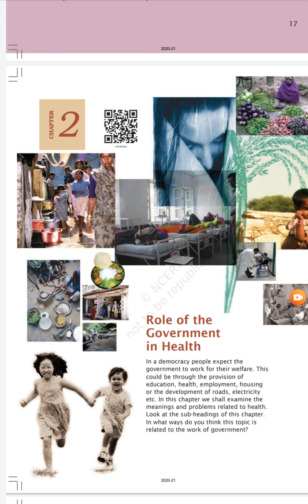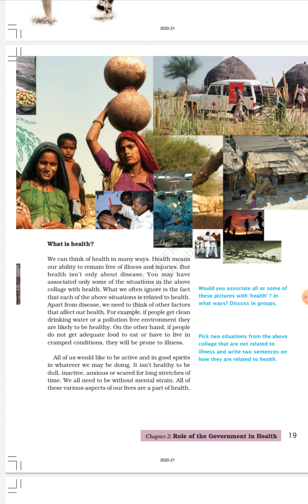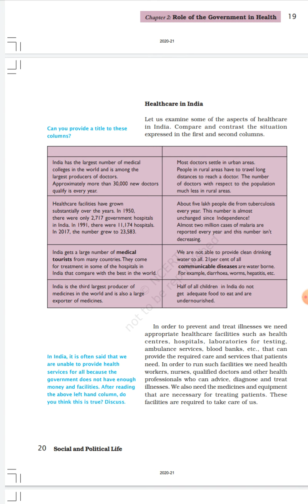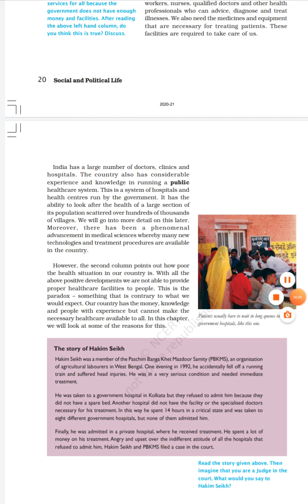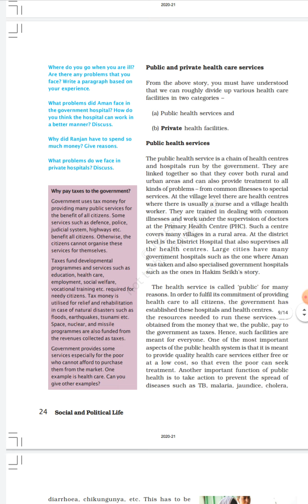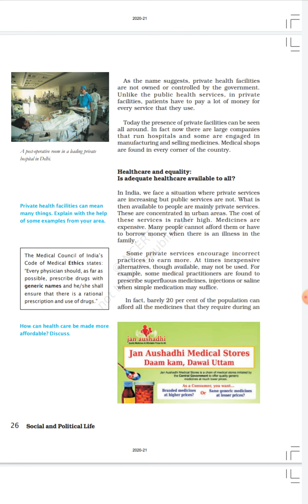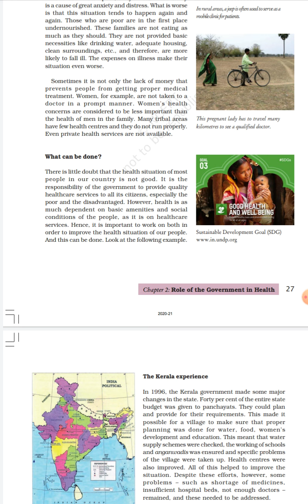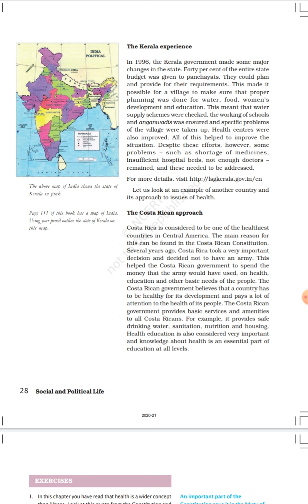Class-7 Social Science (civics): ch-2 Role of the Government in Health. Recapitulation. By:Asad sir